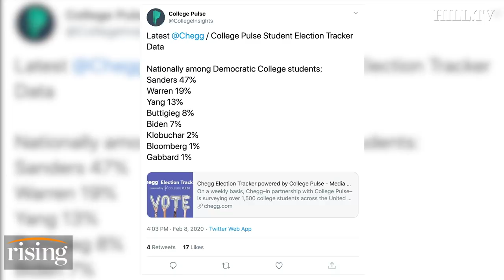New Poll: Half of all college students back Bernie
Chegg's head of research, Bonny Brown, discusses Chegg/College Pulse's latest election tracker.